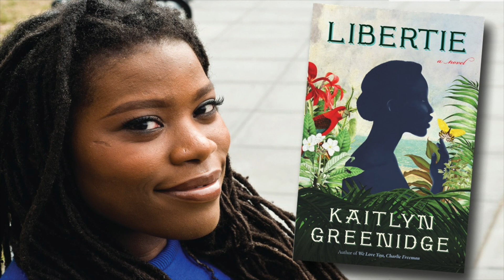Art Works Podcast: Kaitlyn Greenidge, Novelist and 2016 NEA Literature Fellow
Celebrate Juneteenth with this conversation with Kaitlyn Greenidge, author of the novel Libertie.  An historical novel, Libertie  was inspired in part by the true story of Dr. Susan Smith McKinney Steward who in 1869 became the first Black female doctor in New York and then co-founded of a hospital for women in Brooklyn.  Greenidge shifts the timeline to before, during, and after the Civil War and creates the character of Dr. Kathy Sampson—a widow who is raising her daughter Libertie to walk in her footsteps in a Black community in Brooklyn, regardless of the girl’s wishes.  As she runs up against gender roles, class and parental expectations, and colorism, Libertie seeks to create the life she wants. Kaitlyn Greenidge parallels Libertie’s struggles with autonomy to the ways Black people sought to enrich their lives and their communities in the aftermath of slavery, and she traces their ongoing discussions about what freedom would look like for Black people in America. In this podcast, Greenidge talks about writing an historical novel, the possibilities that Reconstruction offered Black people and the country as a whole, her decision to set her novel solely in Black communities and make white society peripheral to the story, and the pervasive and ongoing challenges of colorism.

Photo Credit: Syreeta McFadden